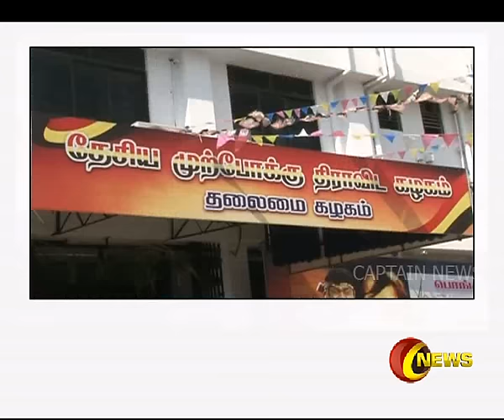63 ஆணையாளர்களை நியமித்து தேமுதிக தலைவர் கேப்டன் விஜயகாந்த் அறிவிப்பு வெளியிட்டுள்ளார்